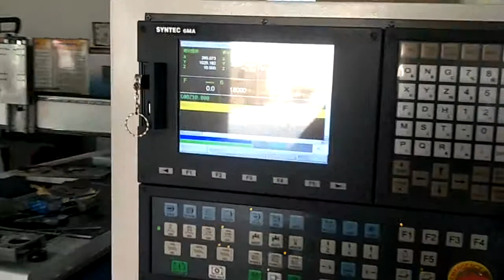New arrival ATC cnc router machine testing video for Mark